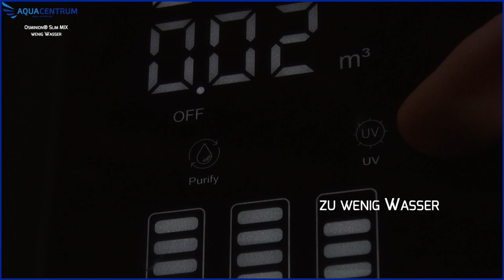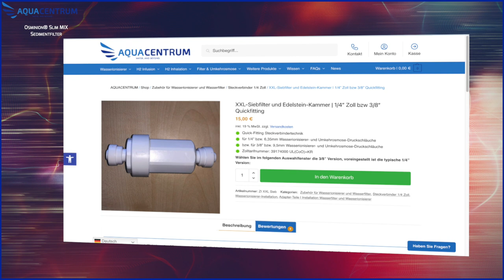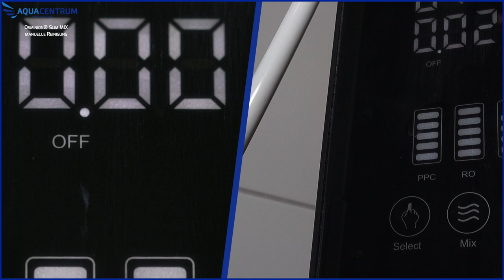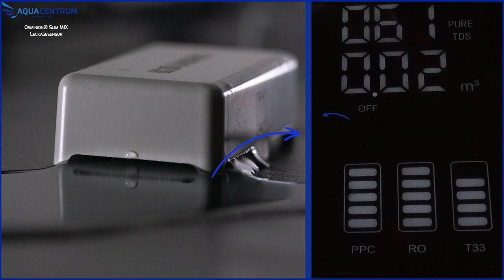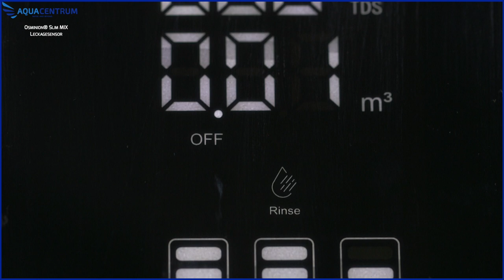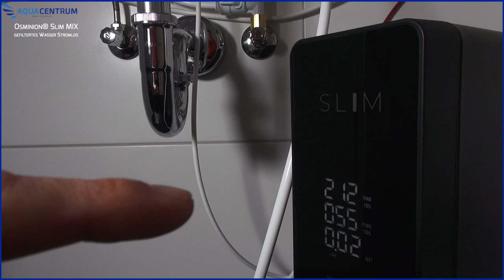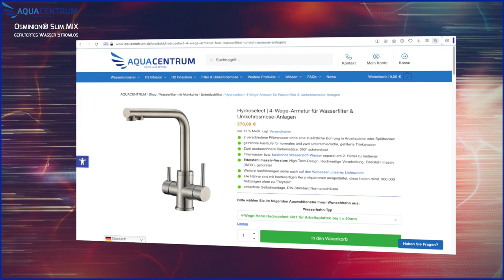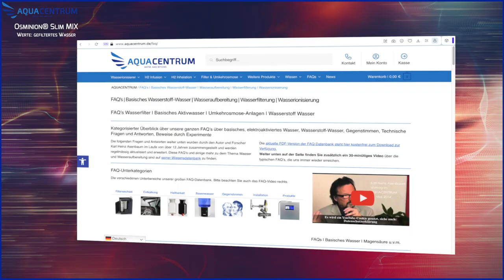Osminion SLIM MIX | wenig Wasser, Sedimentfilter, Selbstreinigung, Leckagesensor, gefiltertes Wasser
Entdecke unsere unschlagbare Zufriedenheitsgarantie! Genieße eine vierwöchige kostenfreie Testphase und eine 182-tägige Zufriedenheitsgarantie ab Erhalt der Ware. Teste unsere hochpreisigen Produkte ausgiebig und sende sie bei Nichtgefallen auf eigene Kosten zurück, um den Kaufpreis abzüglich einer Unkostenpauschale von 30% erstattet zu bekommen. Bei uns bist du versichert, dass du genügend Zeit hast, unsere Produkte ausführlich zu testen und sicherzustellen, dass du mit deiner Entscheidung zufrieden bist!